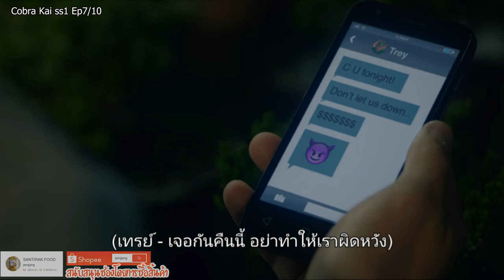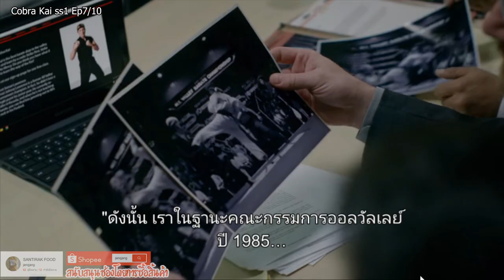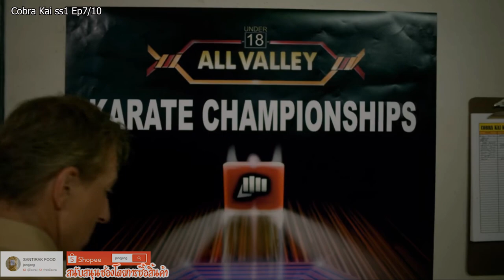สปอย Cobra Kai สำนักอสรพิษ ss1ep7